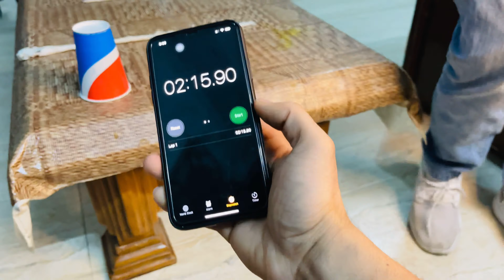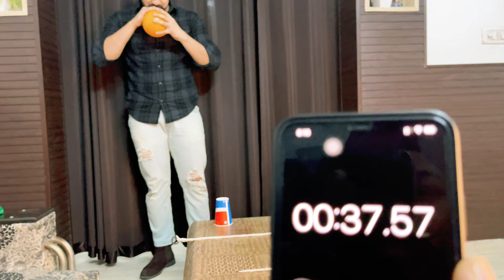Game time | truth or dare part -1 | eating green chilli 🌶 Challenge